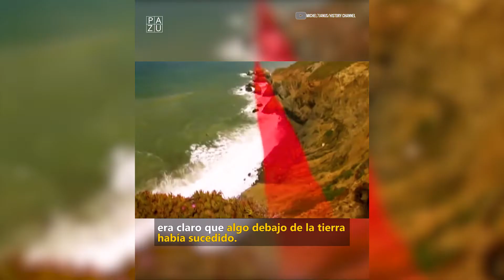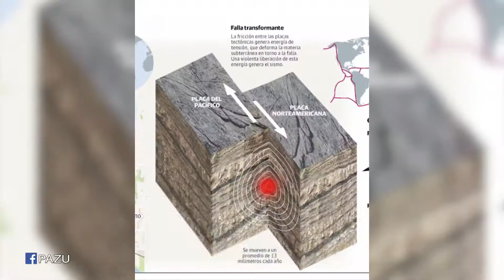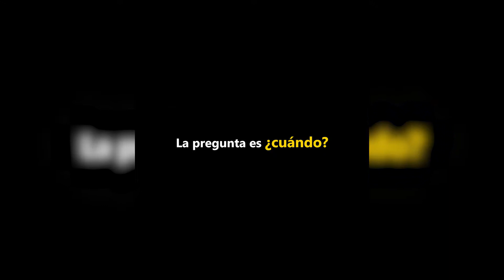Falla de San Andres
La pregunta no es si va a suceder, la pregunta es: ¿Cuándo?
Falla de San Andres parece ser algo inevitable.